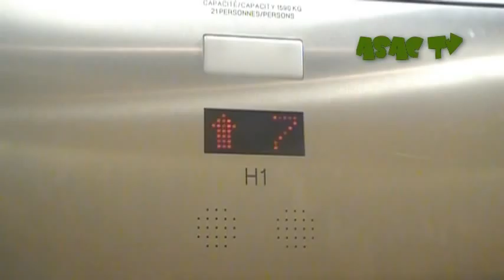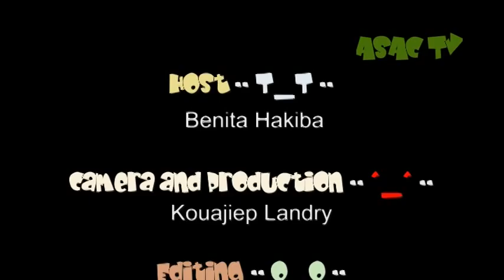The Potluck | Oct 26th 2011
The African Students' Association of Concordia University (ASAC) , the Caribbean Students Association (CCSU) and the Haitian Students Association (REHC) cordially invite you to be part of our mouth-watering African POTLUCK.